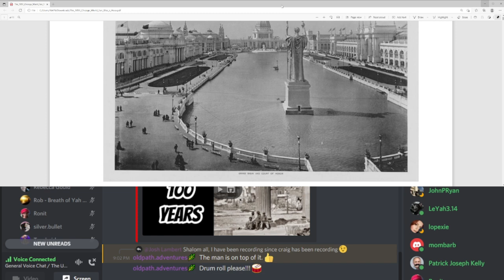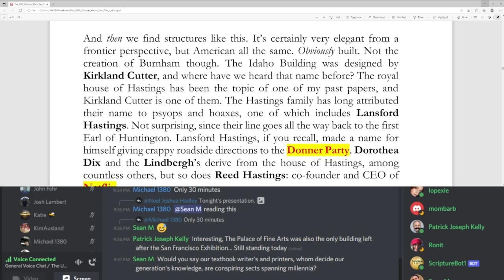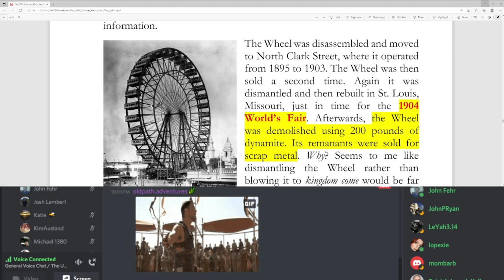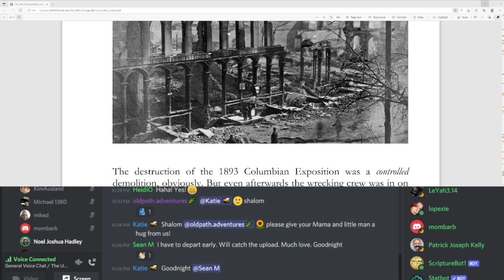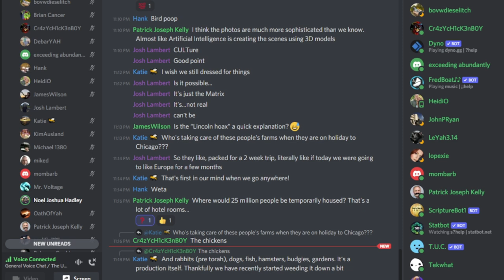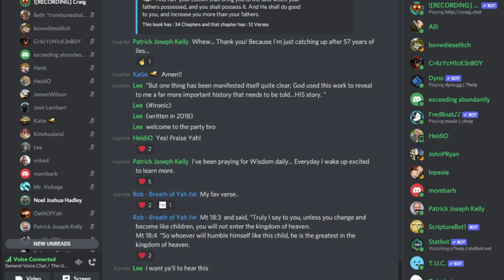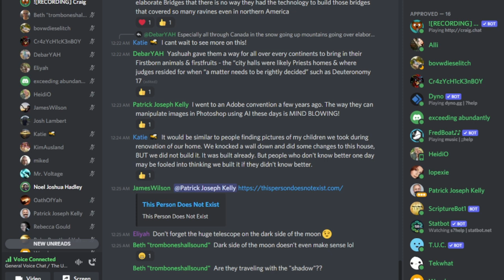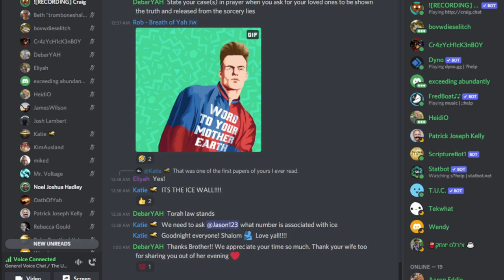The 1893 Chicago World Fair Was a Hoax | Millennial Kingdom + Mud Flood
We record every Sabbath (Saturday) and Thursday at 9pm EST. If you would like to participate in a future live recording, visit my Discord

New articles are published weekly at The Unexpected Cosmology.